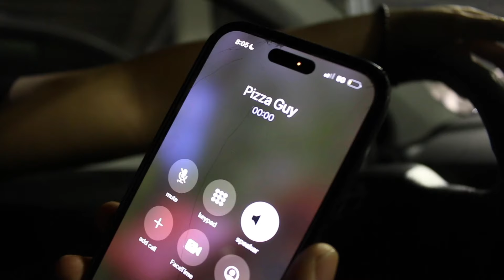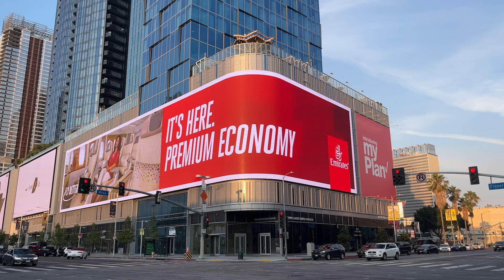DAMIAN PLAYED AT THE CRYPTO ARENA! explore a new city with us, target runs in LA, new house tour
THIS WAS UNREAL. THANK YOU GUYS FOR ALL YOUR SUPPORT, THIS ONE MEANS A LOT TO US. WE HOPE YOU ENJOY THIS VID OF US GOING TO LA TO SEE DAMIAN PERFORM AT THE CRYPTO ARENA IN THIS TRAVEL VLOG. HERE'S TO MORE TRAVEL VIDEOS WITH KENNY AND DAMIAN, THE WORLD IS MOST DEFINITELY YOURS